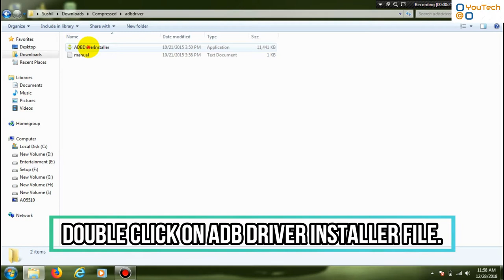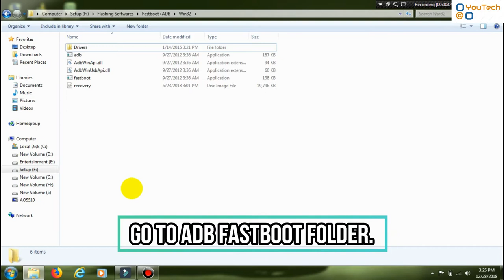How to solve device not found error in adb fastboot?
If you are using adb fastboot methods for making some tasks on mobile from computer and the computer is not detecting your phone in adb mode, then this video is for you.
Problem behind not detecting phone is either  wrong driver installed or your driver software is currupted. Solution to this is nothing but installing correct driver obtain from official site of adb fastboot.